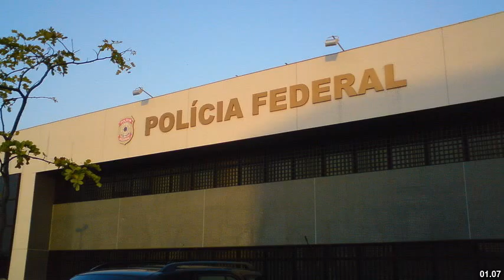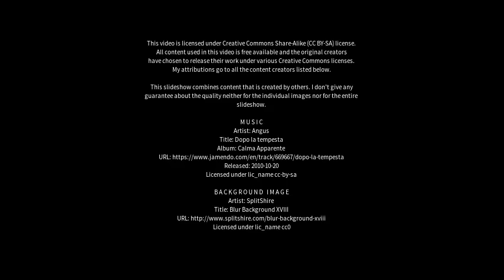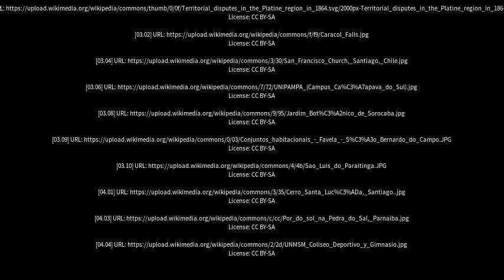Best places to visit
Best places to visit - São Borja (Brazil) Best places to visit - Slideshows from all over the world - City trips, nature pictures, etc.